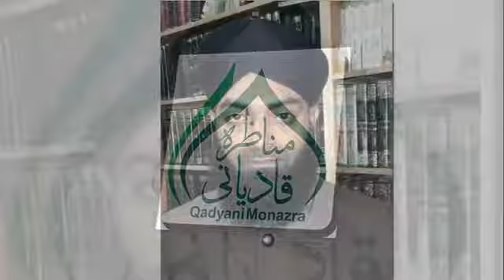khatam e nabuwat day 7 september What is a Qadiani By Mufti Mubashar Shah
Fun point
We give funny,Islamic,etc videos